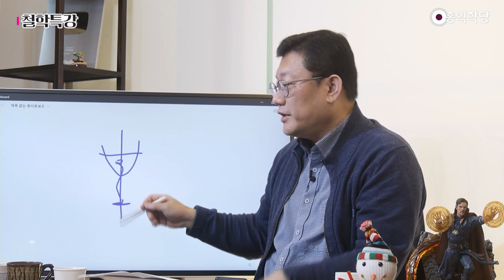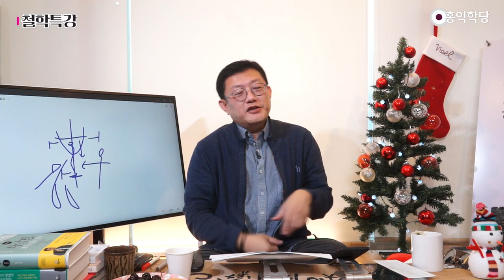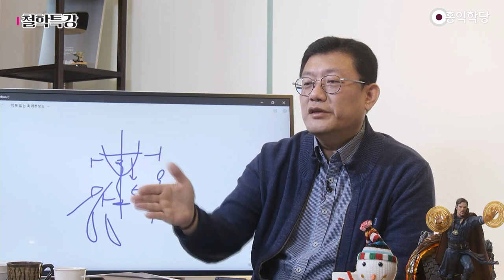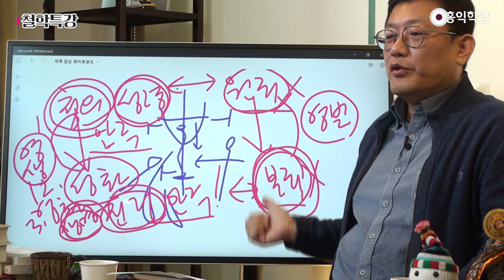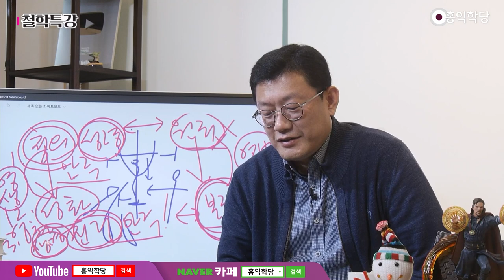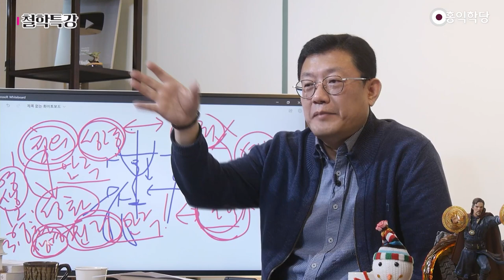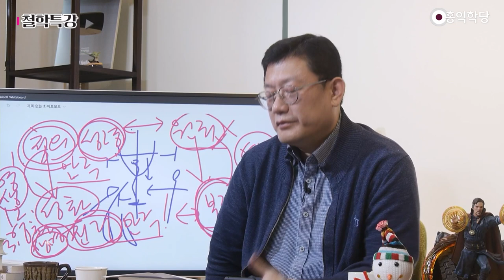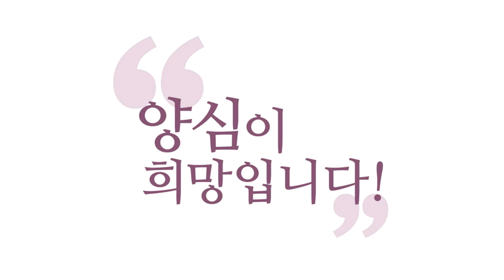[홍익학당] 윤홍식의 요한복음 강의 33강 : 예수님 돌아가시다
221217 정토라이브